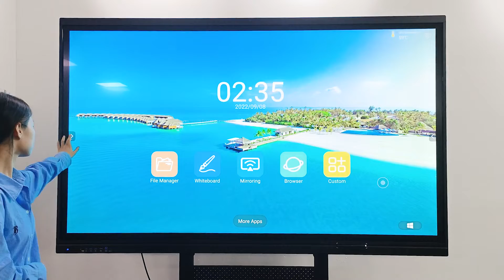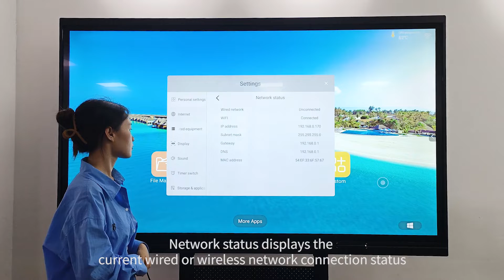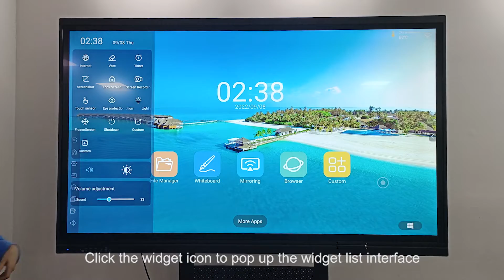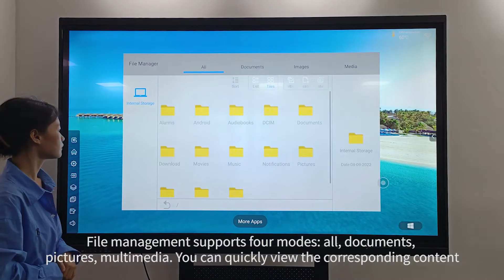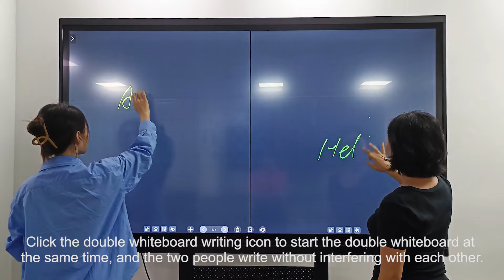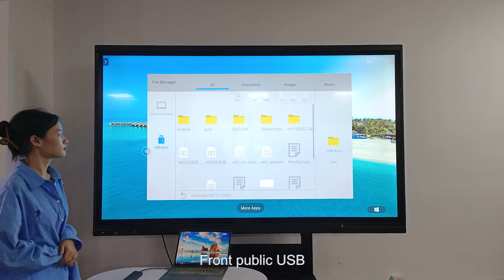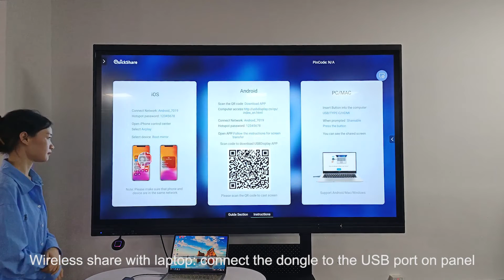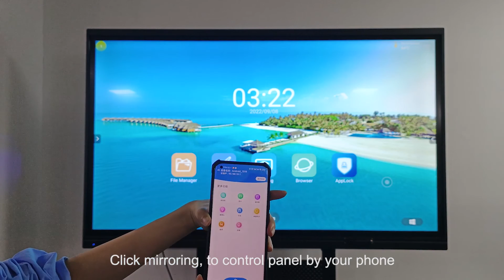982 mainboard Demo video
Cost-effective full 4K UI solution

AMLOGIC high performance SOC
CPU A55X4 1.9GHZ
GPU G52 MP2
4G/6GB/8G DDR4
NPU 2.6Tops
Mic Mix/Echo/Vol DSP
WIFI6
Multiplex hardware decoding
USB3.0
Android 11
4K UI/4K writing

Intelligent recognition of written text and graphics
Intelligently create and insert tables Insert YouTube content, WEB search content